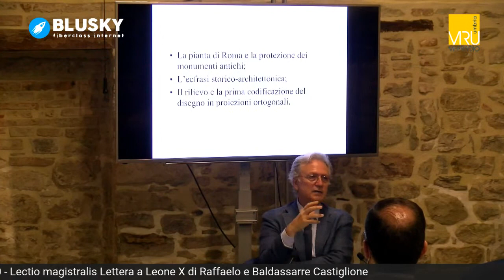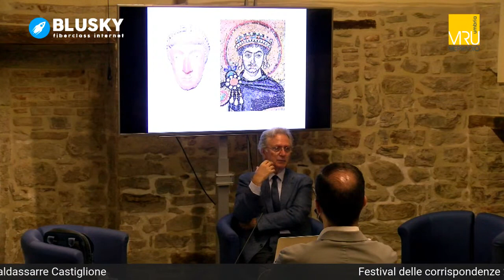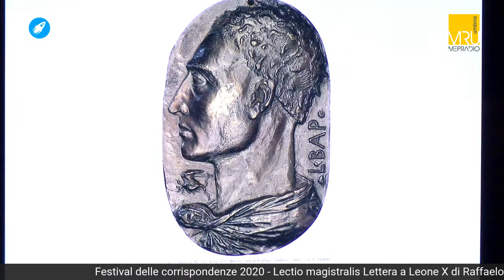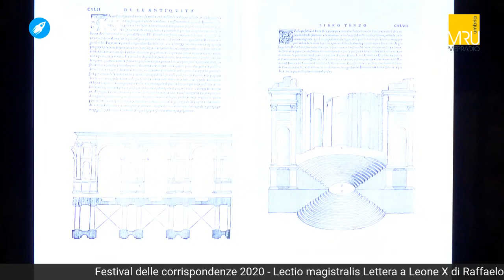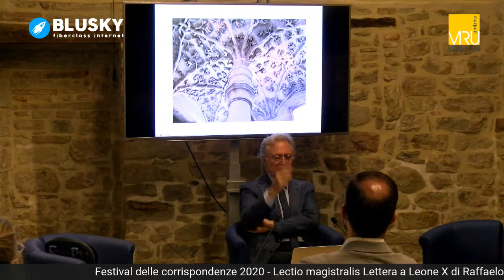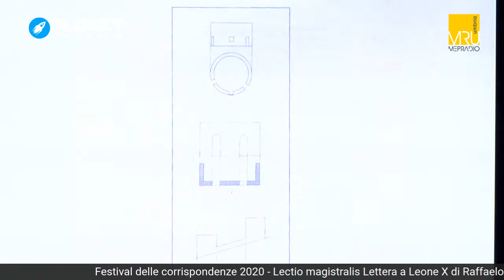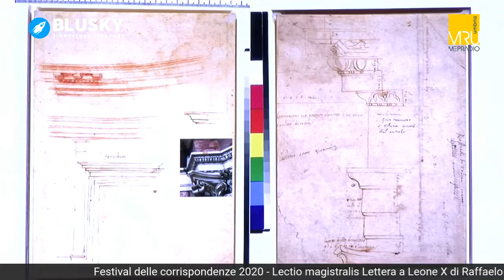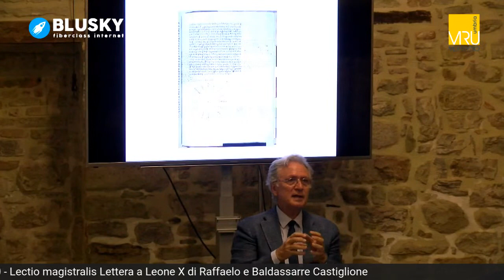Lettera a Leone X di Raffaelo e Baldassarre Castiglione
11.00 – Sala Conferenze Villa Aganoor
Lectio magistralis di Paolo Francesco Di Teodoro, Università degli Studi di Torino